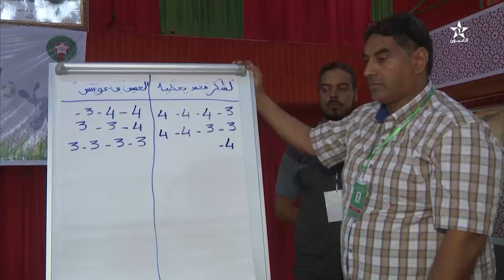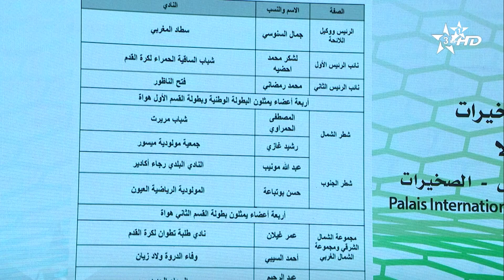الفضاء الرياضي قناة العيون ليوم 17/09/2019